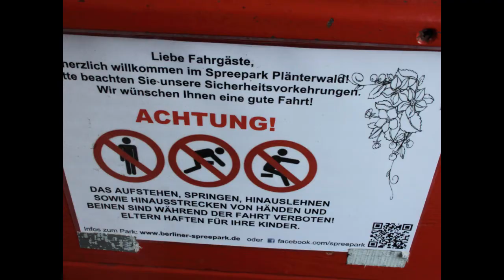Mit der Parkbahn durch den Spreepark im Plänterwald (Berlin)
Eine Fahrt mit der Parkbahn durch den inzwischen verwilderten ehemaligen Spreepark.
Der Spreepark Berlin war ein Vergnügungspark im Norden des Plänterwaldes im Berliner Bezirk Treptow-Köpenick. Er trug zunächst den Namen Kulturpark Plänterwald.